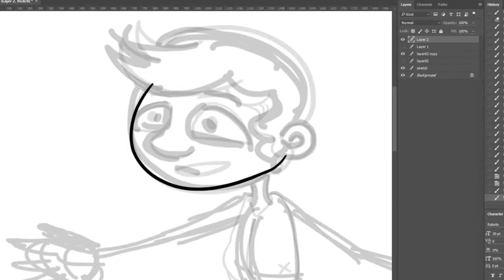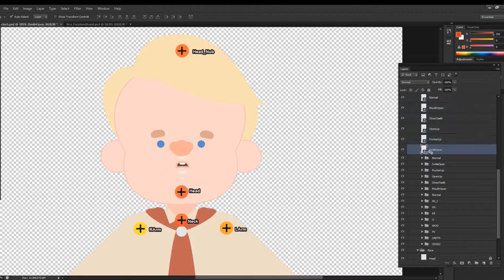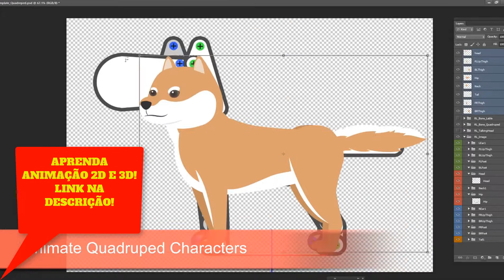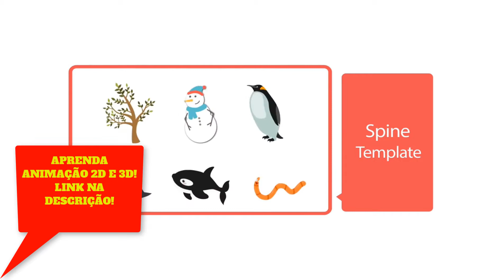😅👅👀Curso Online de Animação 2D e 3D para Criar Vídeos Animados e Promocionais|2018💣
Olá, seja bem vindo! Neste curso de animação 2D para criar vídeos promocionais animados! Você conhecerá as funções e recursos do programa Crazy Talk Animator 3 e como utilizá-las para criar animações e produzir seus próprios vídeos.

Poderá acessar o site do fabricante e fazer o download da versão gratuita para teste e fazer seu treinamento das videoaulas.

Você aprenderá a criar animações utilizando técnicas de movimentações corporais como andar, correr, se movimentar em ângulos diferentes com os personagens, imagens e efeitos visuais de câmera; Aprenderá a acrescentar expressões faciais, criar cenas inserindo diferentes tipos de cenários com diversos objetos e efeitos especiais.

Terá exemplos de projetos de vídeos animados criados em sequência nas videoaulas; E por final aprenderá a fazer animações mais completas com o modo câmera para dar mais ênfase; E ainda você terá como aulas bônus projetos reais de vídeos profissionais que foram criados para alguns clientes em particular!

📣CONTATO📣